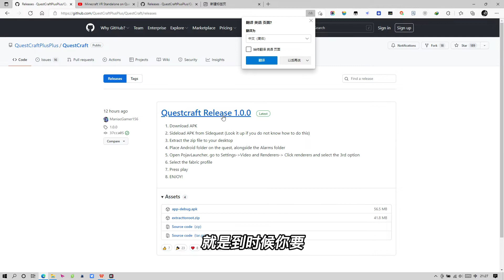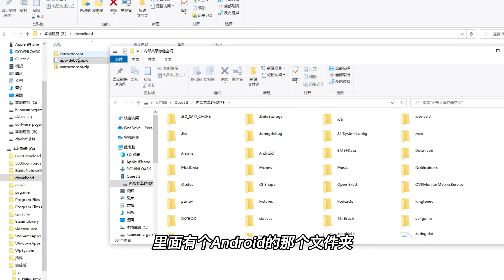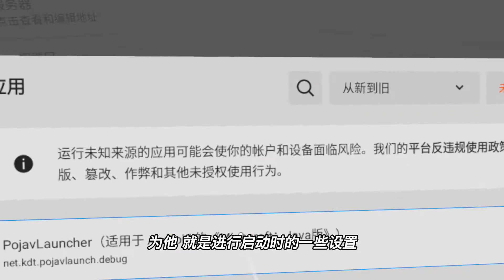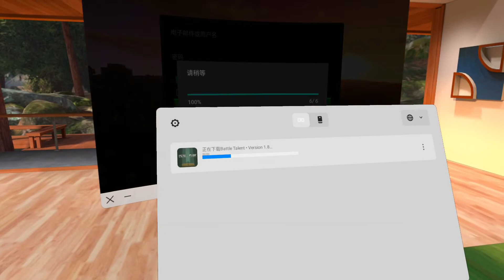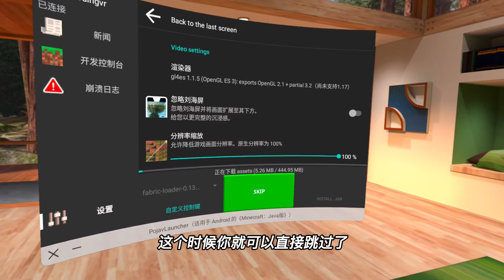【VR玩乐】我的世界Quest2一体机版安装教程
游戏被命名为Questcraft，利用模拟器运行1.18.1  Java版

链接github.com/QuestCraftPlusPlus/QuestCraft/releases/tag/1.0.0